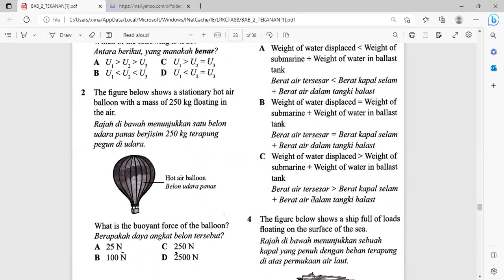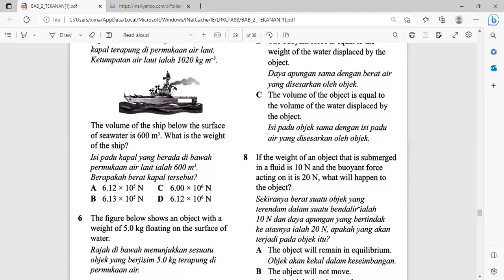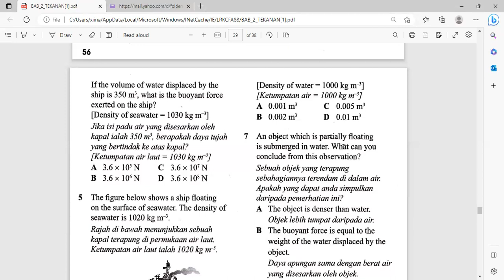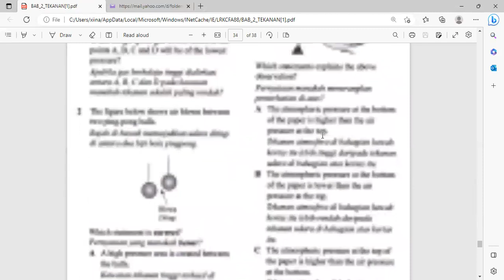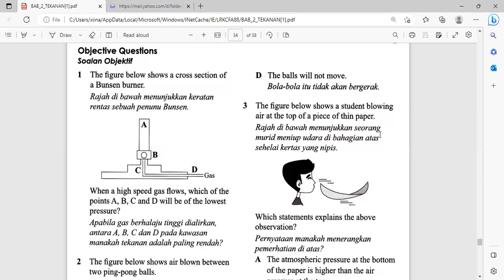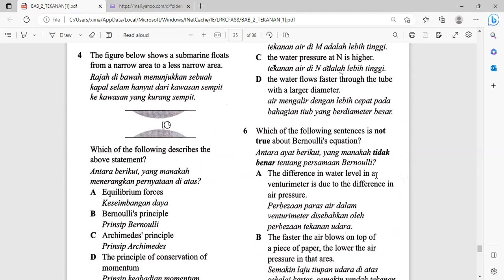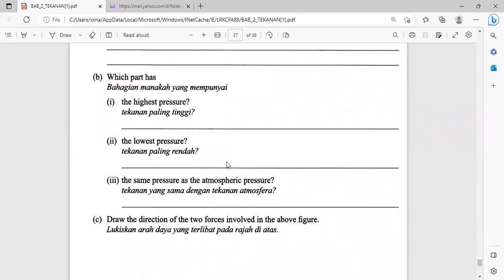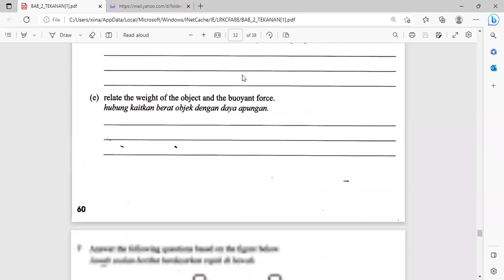FORM 5 FIZIK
BAB 2 TEKANAN